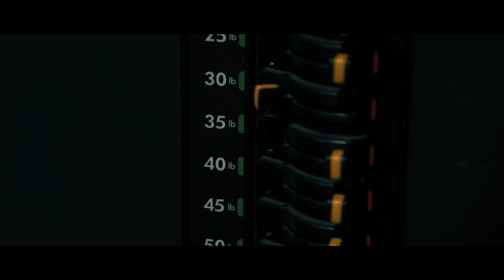CHESTDAY | SHORT FILM | SONY FX30 | 4K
I recently acquired the Sony FX30 and I decided to put it to a test on a random Monday aka National Chest Day. I hope you enjoyed the shots. Doing this to improve my cinematography skills. Let me know what you think. All feedback is appreciated.